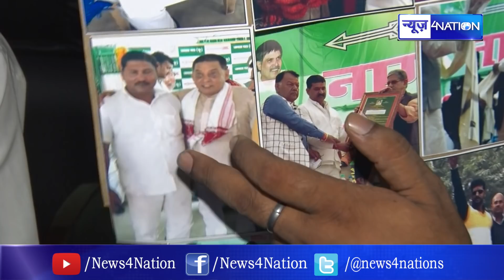Anant Singh के करीबी Bantu Singh ने भरी हुंकार, बोले- है दम तो करके दिखाओ, साथ हैं हम । News4Nation